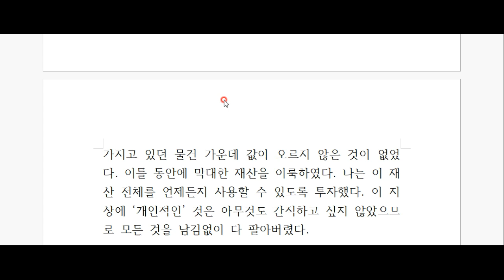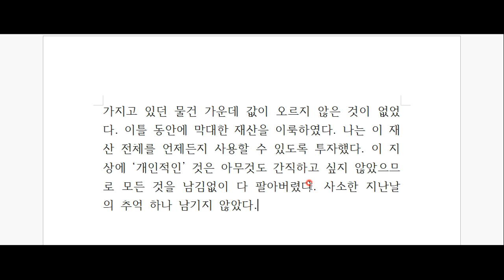앙드레 지드, '지상의 양식' 깊이 읽기- 제 19탄!!!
갈수록 흥미로운 앙드레 지드, 깨달음의 이야기!
최고의 고전!
함께 읽어보시죠^^ 벌써 19탄입니다!!